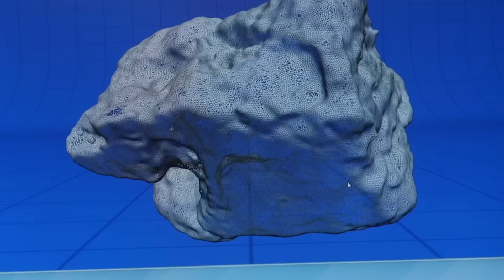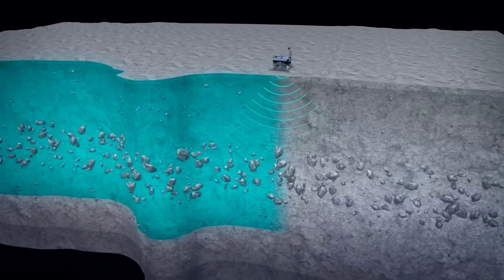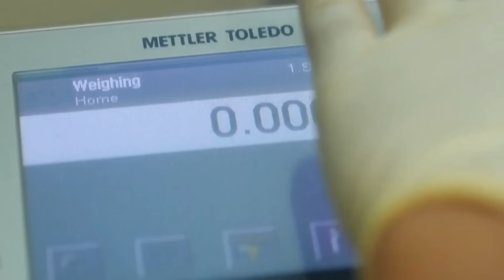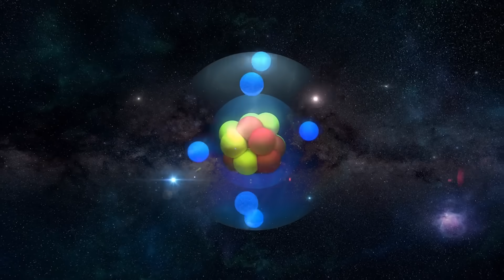China's Moon Discovery .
China's groundbreaking lunar discoveries are rewriting everything we thought we knew about the Moon. From the historic Chang'e 4 mission that became the first to land on the Moon's far side to the revolutionary Chang'e 5 samples that revealed 2 billion year old volcanic rocks, China has uncovered secrets that challenge our understanding of lunar formation and evolution. The discovery of Changesite-Y, a brand new lunar mineral containing traces of Helium-3 fusion fuel, could power Earth's future energy needs.